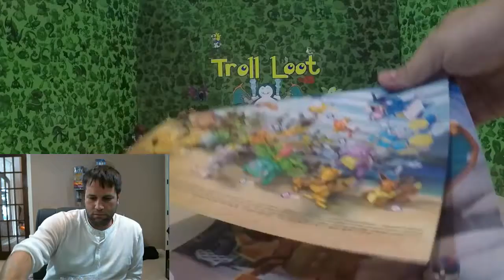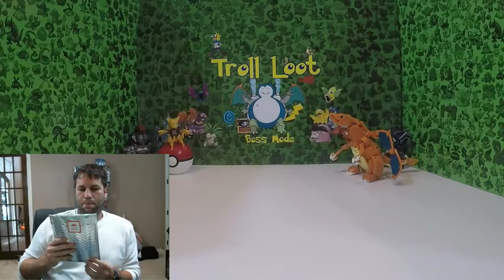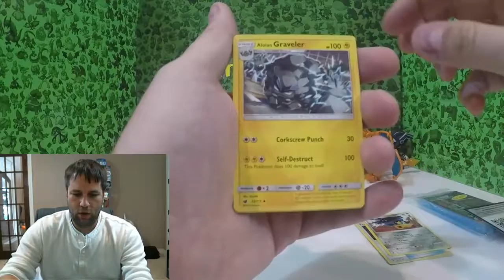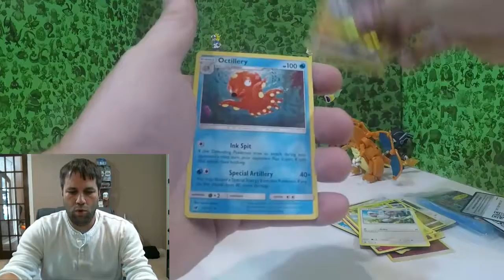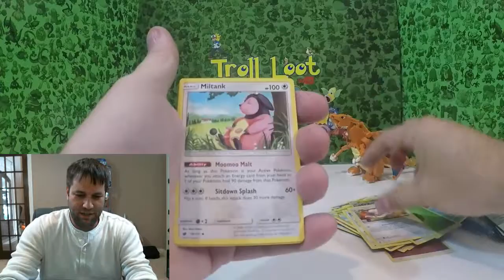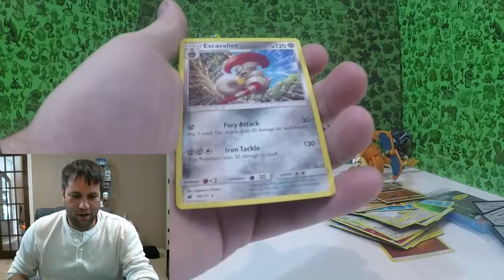Pokemail for December